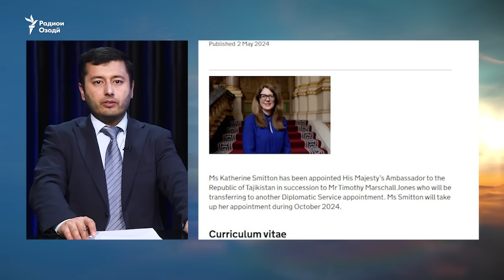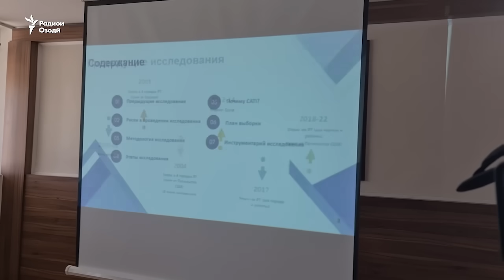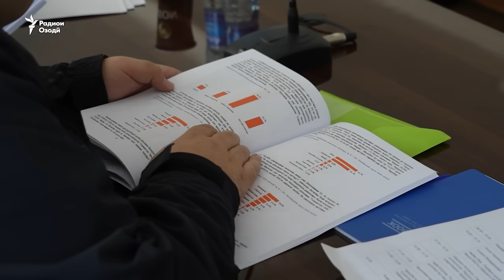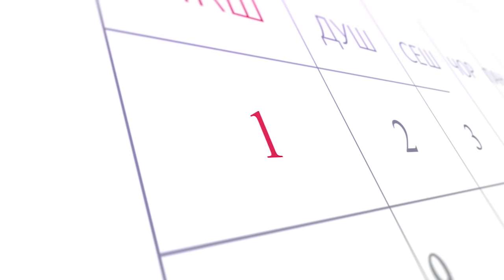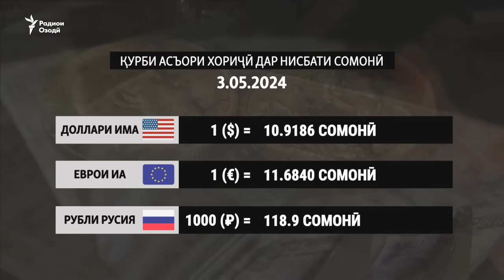Мошини “Портер” 29 кӯдакро пахш кард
Бонки исломии рушд барои “Роғун” 550 миллион доллар медиҳад
Ҳодисаи нохуш дар Ҷалолобод. 29 кудак зери чархи мошини “Портер монданд
Туркия ҳама робитаҳои тиҷориашро бо Исроил қатъ кард